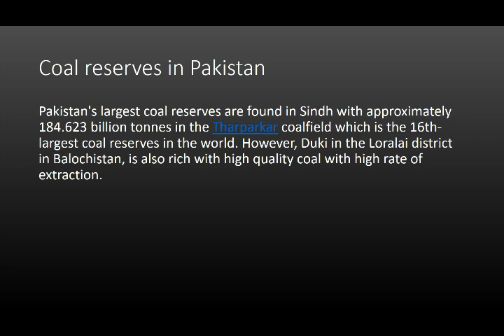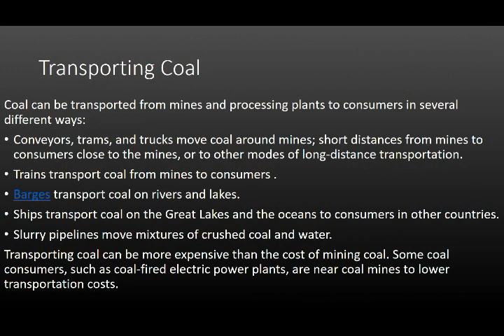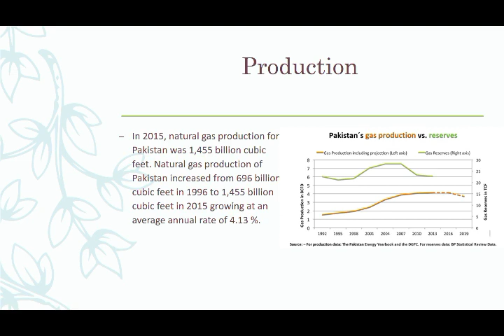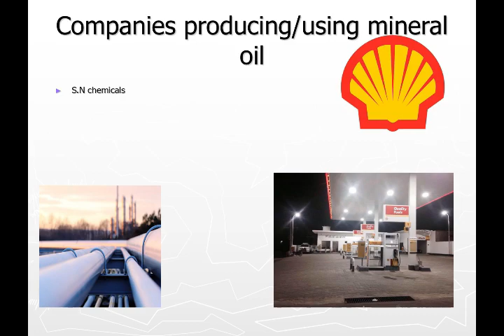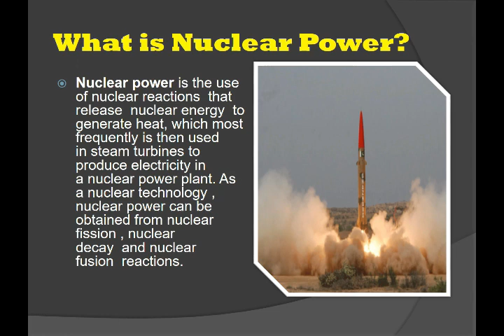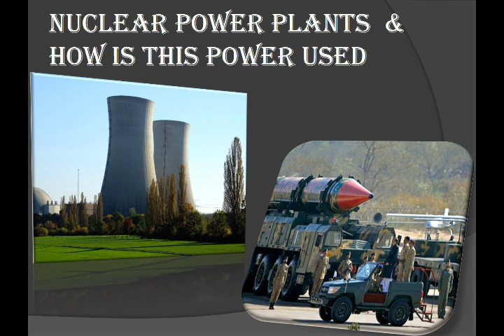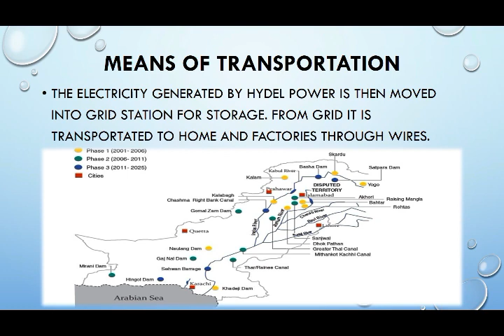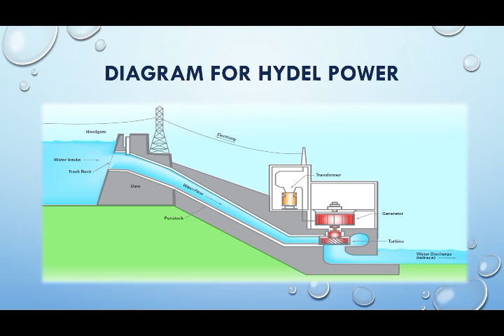Power Resources of Pakistan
In Context of CAIE  syllabus,This video elaborates Power Resources of Pakistan for o level students as well as for Board Students.